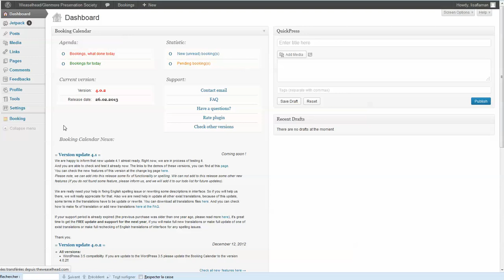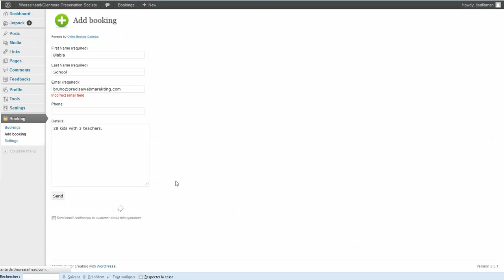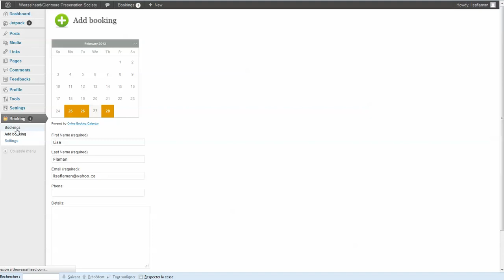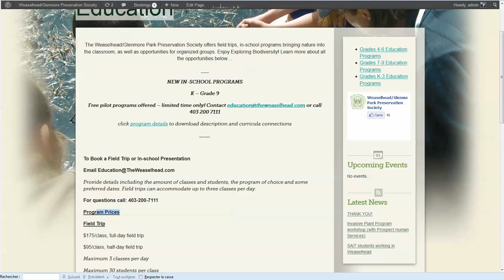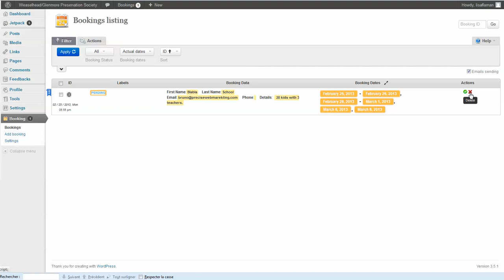Word Press Booking Calendar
How to manage your Booking Calendar plug-in on WordPress